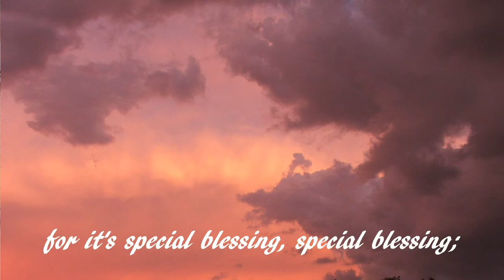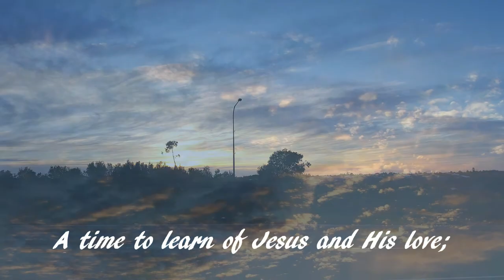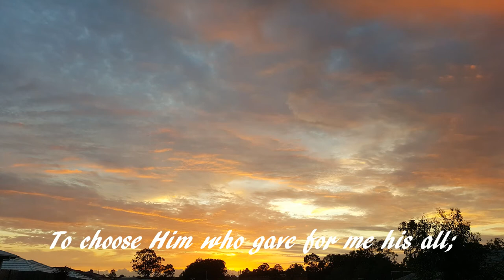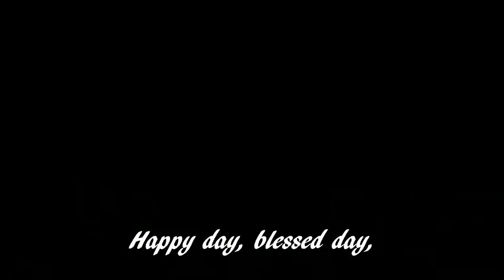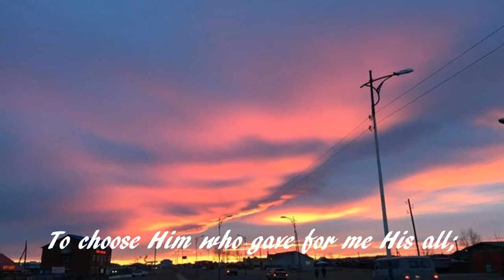Happy Day Blessed Day Sabbath Day _photos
This song was written when we were living in Wollongbar and attending Alstonville SDA church. I always like to write songs about the sermon topic where ever I can, so the song fits in with the sermon. Well the week this was written the topic was on the Sabbath, so I thought what was there to me about the Sabbath that made it a special day, a day that we could all rejoice. This is one of those songs that lyrically and musically has been one of my favourites over the years.